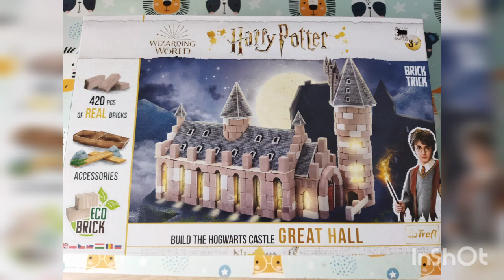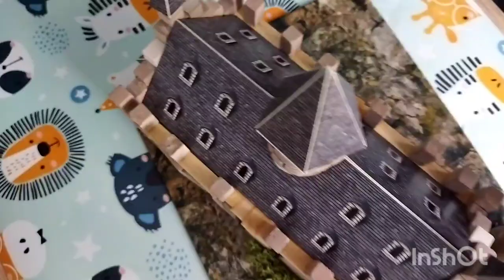Trefl Brick Trick – Great Hall, Harry Potter